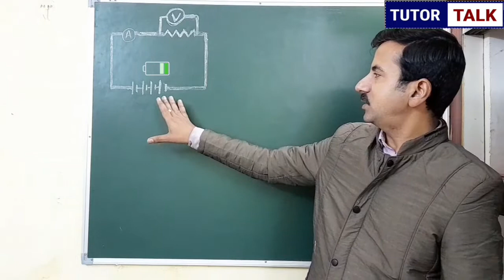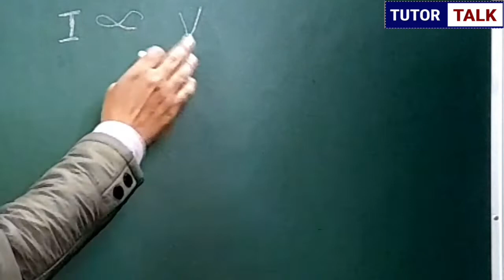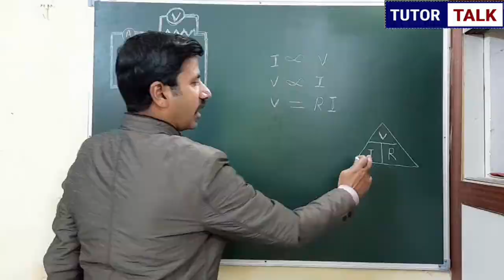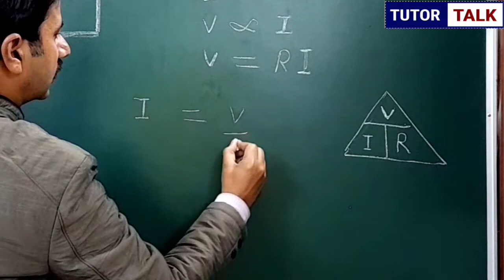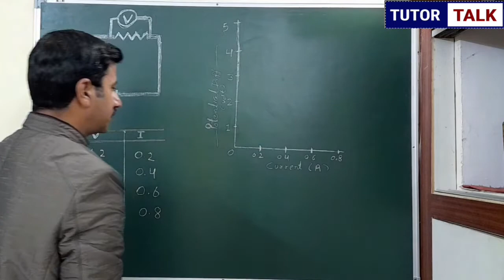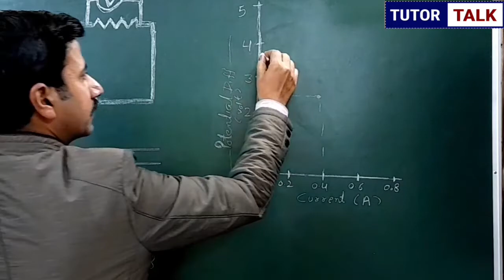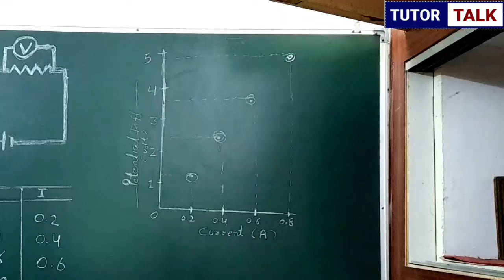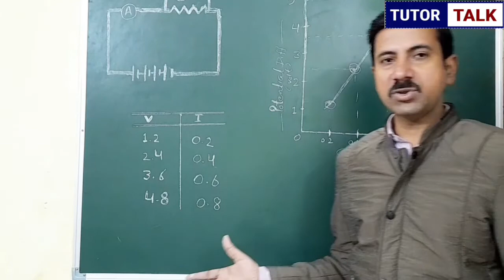Ohm's Law | Derivation ,Limitation | Electricity Class 10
Derivation of ohm Law
What is ohm law class 10
Electricity class 10